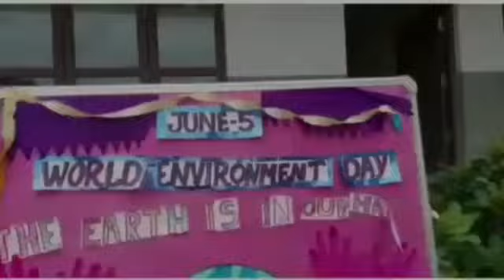Environmental Day Skit || K M L P S MUVATTUPUZHA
Video from Muhammad M K